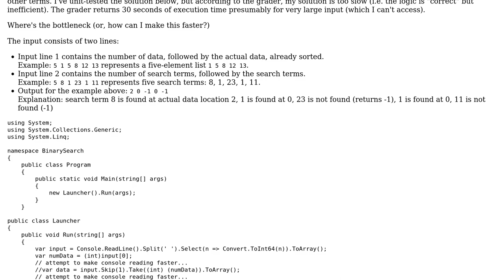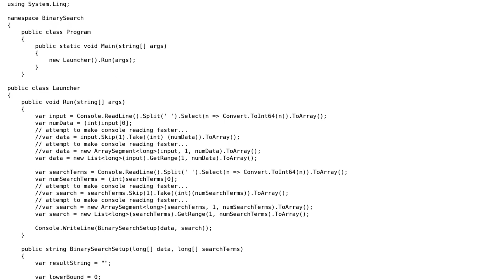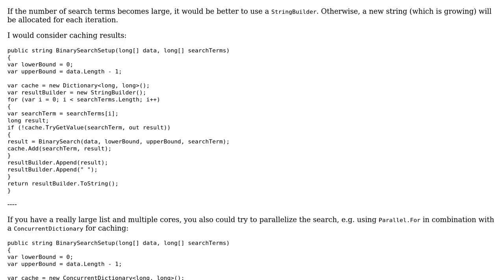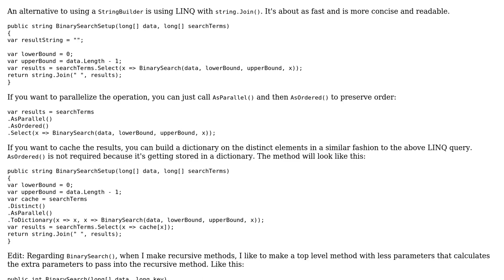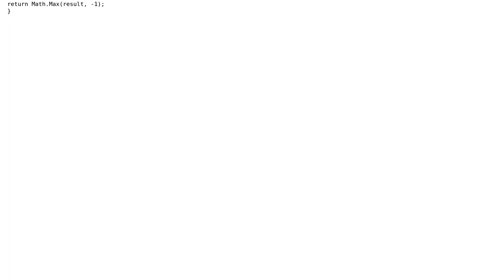Binary search in C# (3 Solutions!!)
With thanks & praise to God, and with thanks to the many people who have made this project possible! | Content (except music & images) licensed under CC BY-SA | Music | Images & others | With thanks to user thesyndarn user Risky Martin user JanDotNet user Jamal user brntsllvn and the Stack Exchange Network Trademarks are property of their respective owners. You are responsible for your own actions.